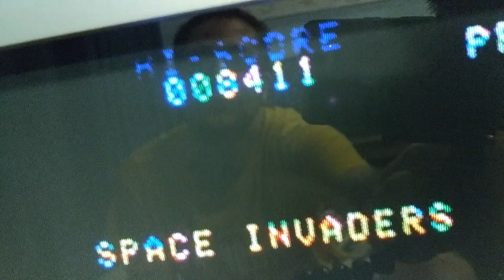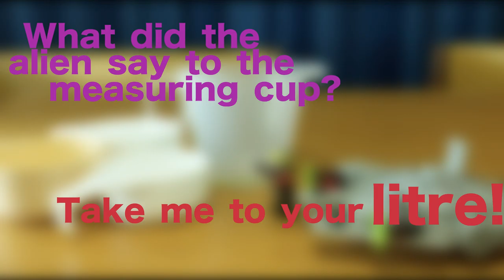Aliens from space invading your kitchen - Lame Joke Thursday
I reckon there isn't anything more annoying than someone invading your personal space, least of all your kitchen. That's exactly what's happened in this week's joke. With a little help from a retro console and some lego the situation will surely unfold and I can guarantee that the resolution is surely out of this world.